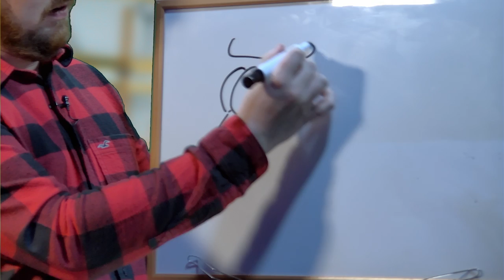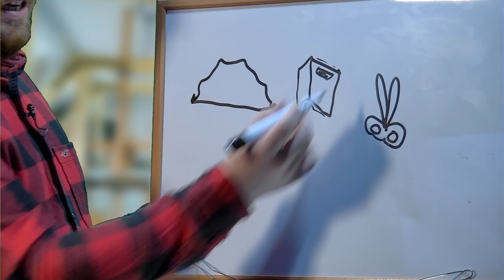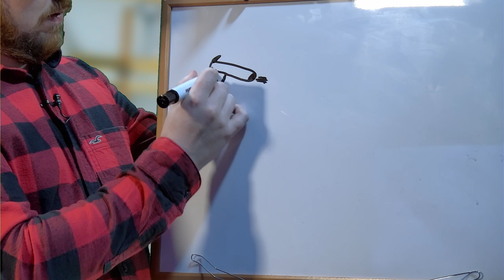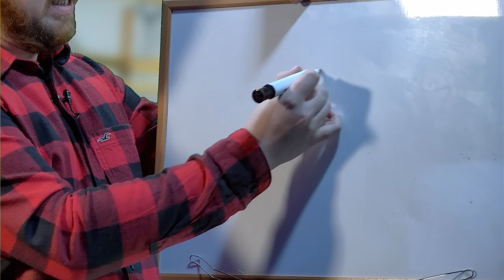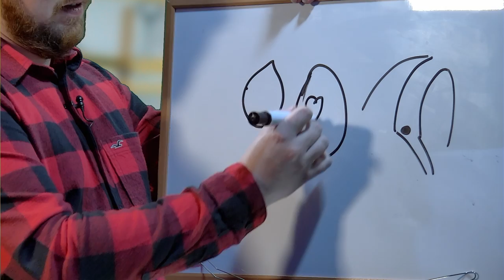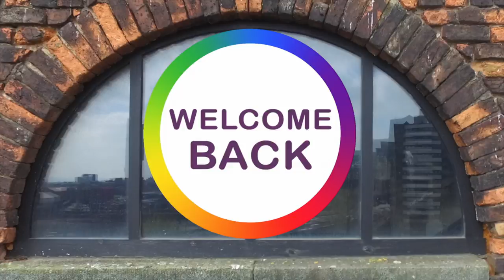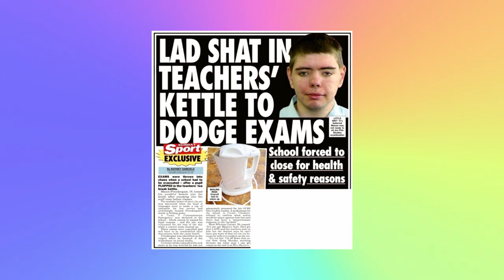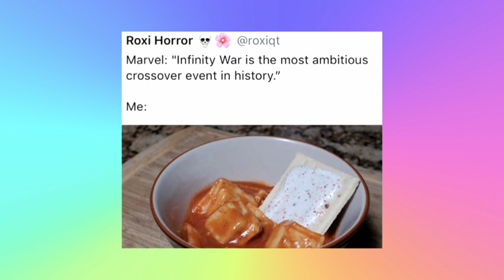Episode 141 - How Do You Make Baby Batter?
In this weeks episode we look at how to prepare for post lockdown coitus, a celebrity that welcomes us into their intimate spaces and not forgetting That's Science That Is!